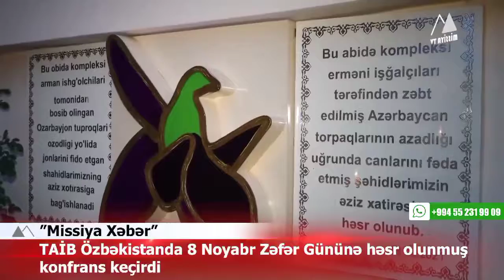“Ozarbayjonning Qorabog‘dagi g‘alabasi turkiy dunyo tarixidagi shonli sahifadir”